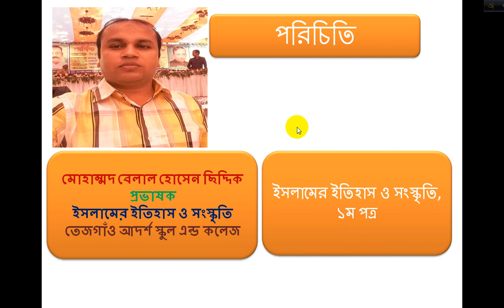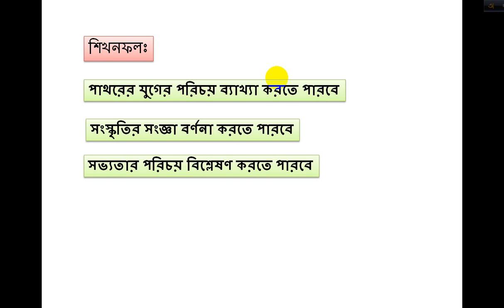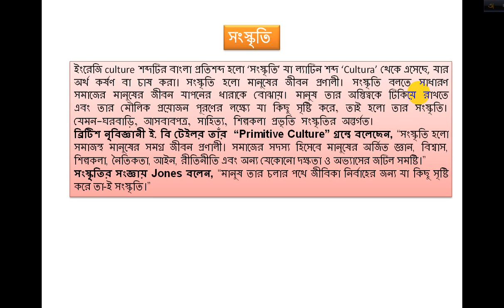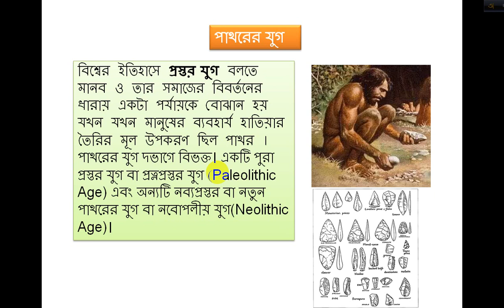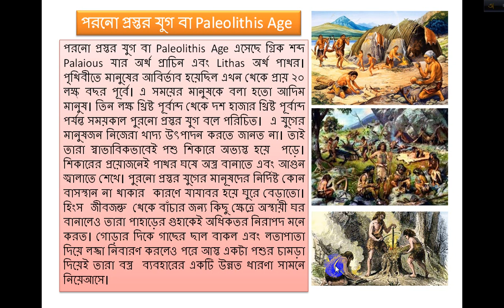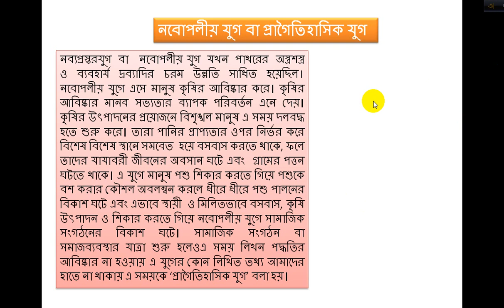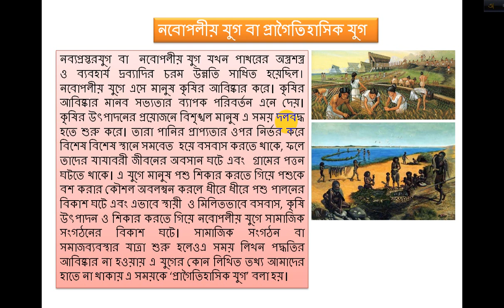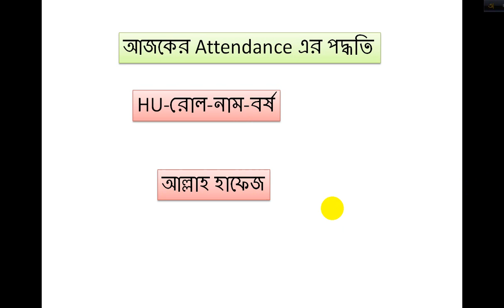সভ্যতা ও সংস্কৃতি || পাথরের যুগ || পুরনো পাথরের যুগ || নব্য পাথরের যুগ || Culture & Civilization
সভ্যতা ও সংস্কৃতির সংজ্ঞা বা পরিচয়, পাথরের যুগ , পুরনো পাথরের যুগ বা পুরোপলীয় যুগ ও নব্য পাথরের যুগ বা নবোপলীয় যুগ- এই বিষয়গুলো এই ভিডিও-তে বিস্তারিত আলোচনা করা হলো